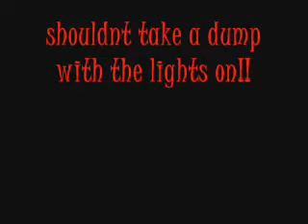Ghost and Ogletree -We Love Psychostick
These are some clips from a car ride to the movies
and no we arent hamming it up for the camera--this is how we really are--arf